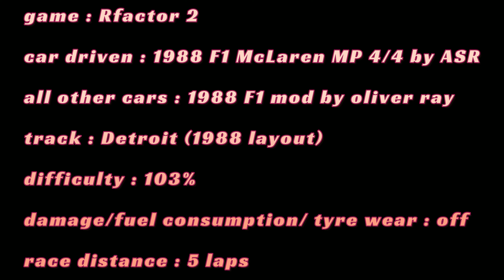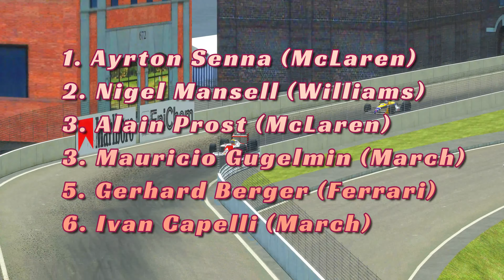Rfactor 2 F1 1988 round 8 🇺🇸 Detroit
Start : 0:53

This stunning, incredibly powerful and fun to drive historic F1 car is a PAID mod. Purchase to support the very talented ASR team at the following link :